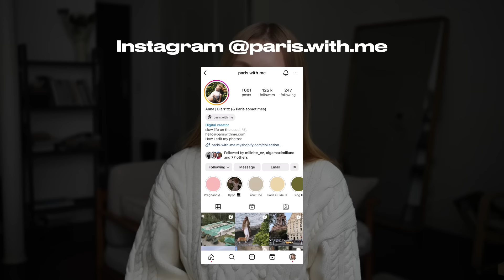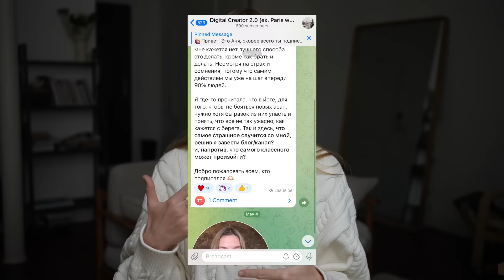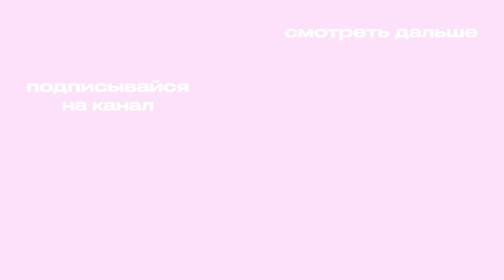МОИ РОДЫ ВО ФРАНЦИИ : КАК МЫ ГОТОВИЛИСЬ И РОЖАЛИ (и сколько это все стоит) | ANJA LEBEDEVA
ТАЙМКОДЫ:

00:00 - интро
00:34 - о чем видео
01:30 - дисклеймеры (важно!)
05:04 - первый триместр
05:59 - второй триместр
08:24 - третий триместр (осложнения)
13:57 - предродовые курсы
18:50 - РОДЫ
36:11 - почему мы остались дольше в роддоме
39:40 - что мне (морально) помогло в родах
43:21 - книги про беременность
44:08 - стоимость родов

Сайт курса - если тебе интересно получать новости о следующих потоках, оставь свой мейл

Обо мне:
Меня зовут Аня. Я живу во Франции с 2011 года, 10 лет прожила в Париже и с марта 2021 года живу в Байонне, городе на Атлантическом побережье 🌊 🏄🏼‍♀️

ССЫЛКИ (некоторые из них реферальные):
на что снимаю влоги